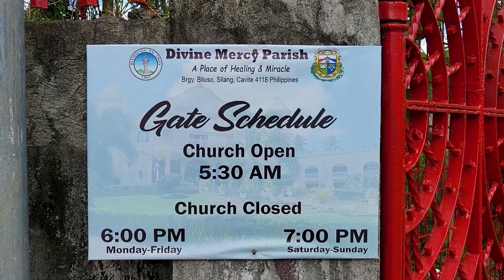Visiting Divine Mercy Parish Church in Biluso Silang Cavite. A place of healing.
Uncle Justin is an American expat living in the Philippines with his girlfriend her daughter,  nephew, and his cat.  He posts daily life vlogs and shares some of his adventures traveling in the Philippines.

Lani and I visit, tour, and attend Mass at Divine Mercy Parish Church in Silang, Cavite.

Chapters
00:00 Intro
00:26 The Chruch
02:46 Wrap Up

Overstay Road
Philly in the Philippines
Mikes Philippine Adventure
Tim K
Philippine Tourism
Church Tour
Divine Mercy Church
Biluso Silang Cavite